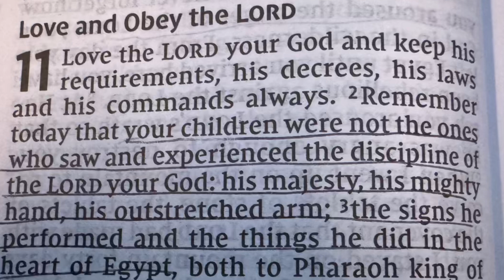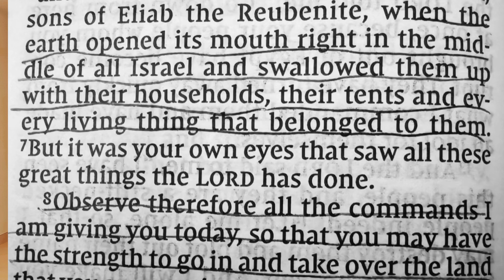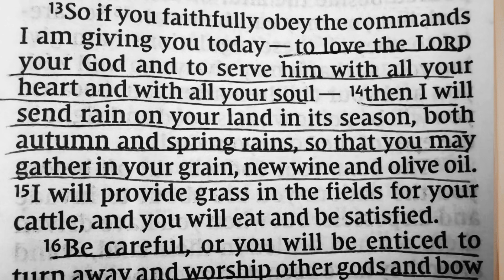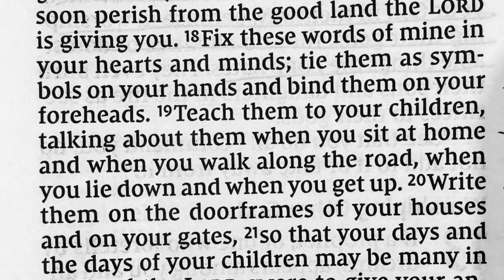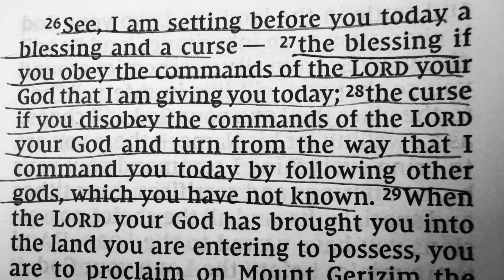Deuteronomy 11: Love and obey the Lord Blessings and Curses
This year onwards, we will go through the scriptures together on this channel.
The Bible, prayers, and fasting have helped me through my toughest seasons in life!
I believe it can get you through yours. The Bible contains life-changing content that can help you in this life and the next.

I will be reading from the New International Version of the Bible.